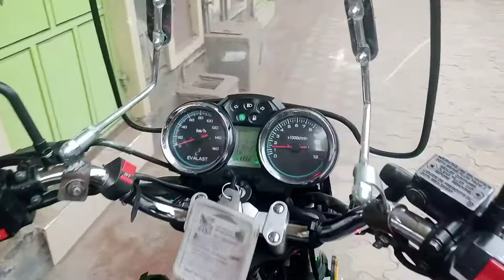Evalast kuga 150cc motorbike